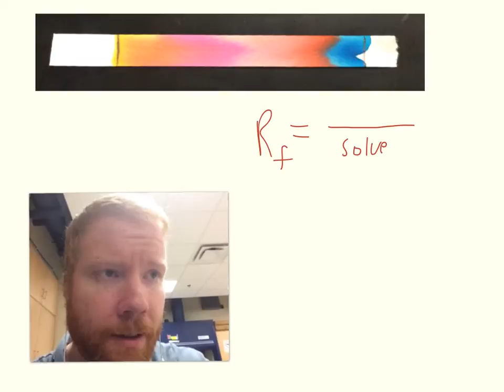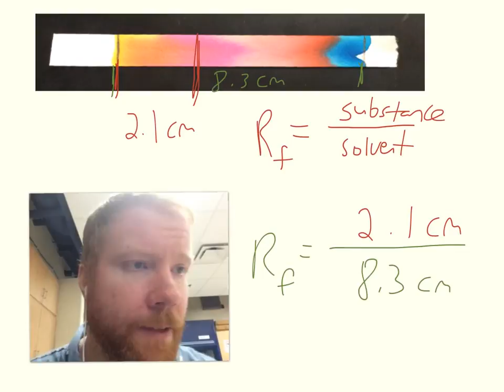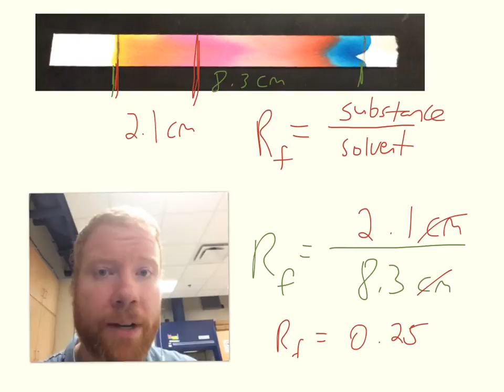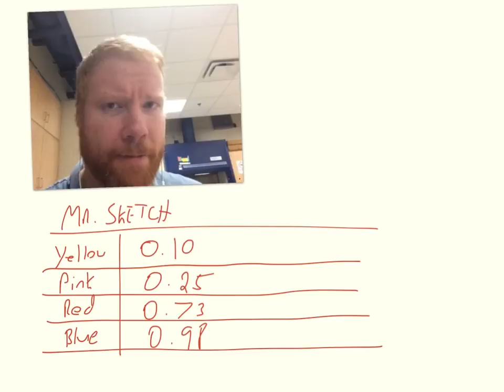Separation of Mixtures - Paper Chromatography